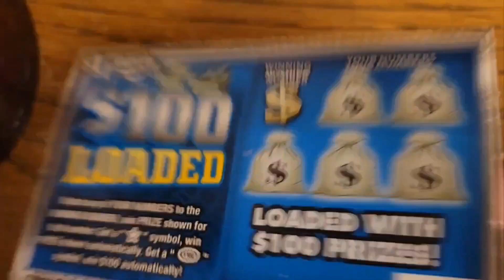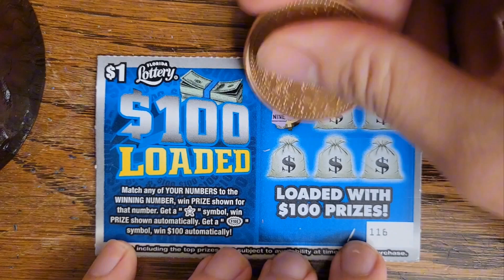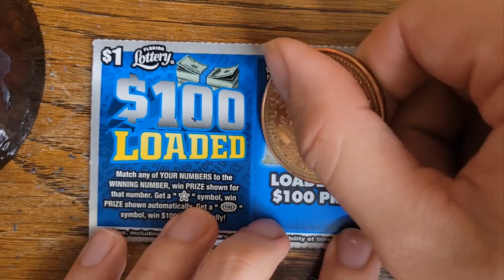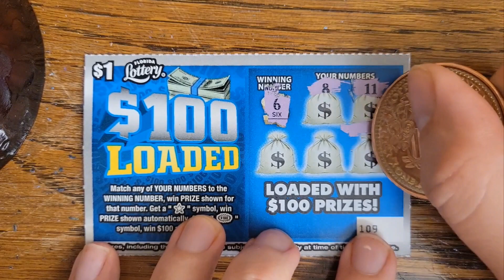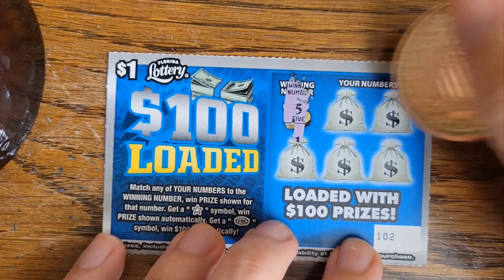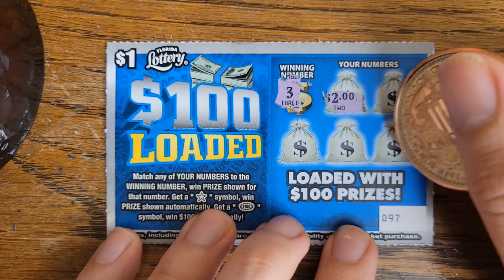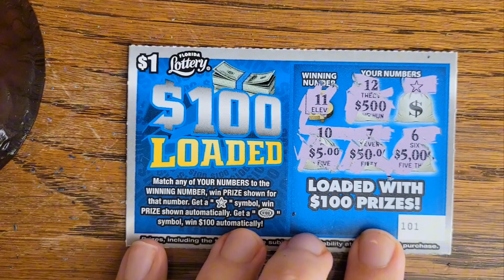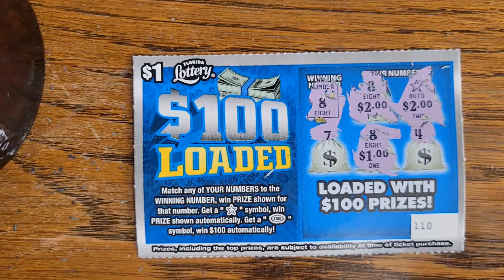LOADED 100 CHALLENGE!!! Florida Lottery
Lock 'n Load Publishing is a developer and publisher of board and computer games, specifically strategy games and wargames. They are based out of Colorado.